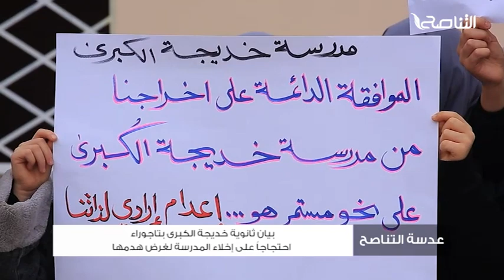بيان ثانوية خديجة الكبرى بتاجوراء احتجاجا على اخلاء المدرسة لغرض هدمها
عدسة التناصح:

- مظاهرة ميدان الشهداء طرابلس

- تشكيل غرفة مشركة لبلدية تاجوراء لحل وتقليص مايترتب من مياه الأمطار

- رصد الانهياؤ في الطريق الواصلة بين جزيرة الفرناج وجزيرة سيدي المصري

- يوم النشاط النموذجي لمدرسة القلم التابعة لمراقبة تعليم مصراتة بالمسرح الوطني

ــــــــــــــــــــــــــــــــــــــــــــــــــــــــــــــــــــــــــ
ــــــــــــــــــــــــــــــــــــــــــــــــــــــــــــــــــــــــــ
يمكنكم تحميل تطبيقنا TANASUH TV على الهواتف الذكية: